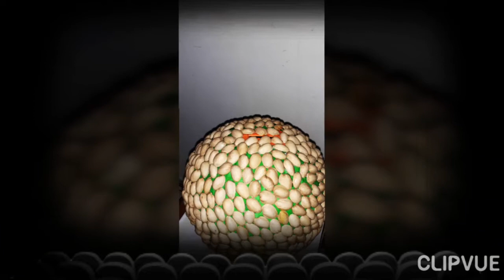Pistachio Shell Coin Bank